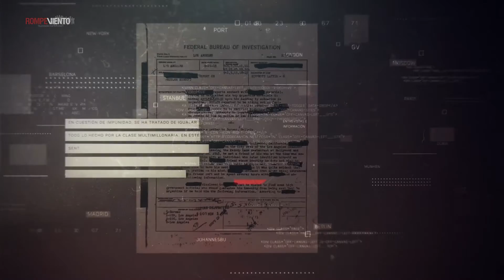Hecho en América - Para los migrantes, todo México es un muro (1ra. parte) - 2/12/2016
Para los migrantes, principalmente para los centroamericanos, todo México es un muro. En su tránsito por nuestro país para llegar a los Estados Unidos, encuentran todo tipo de obstáculos y son objeto de graves violaciones a derechos humanos, por parte tanto de la delincuencia como de las autoridades migratorias y policiacas mexicanas.
En esta nueva cápsula de Hecho en América, realizada desde el albergue "Hermanos en el Camino", ubicado en Ixtepec, Oaxaca, Laura Carlsen entrevista a Mario Roberto Venegas, migrante guatemalteco; y a Ana Enamorado, co-coordinadora de la Caravana de Madres Centroamericanas "Buscando Vida en Caminos de Muerte".